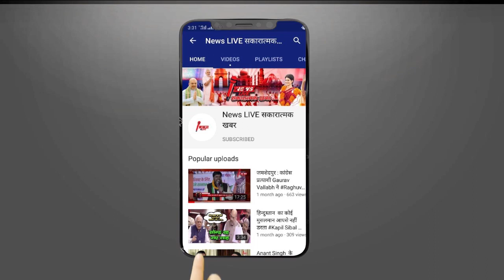सुलह के बाद Pawan Singh और Jyoti Singh का गज़ब उमड़ा प्यार - किया कार गिफ्ट ! VIDEO हुआ गज़ब VIRAL